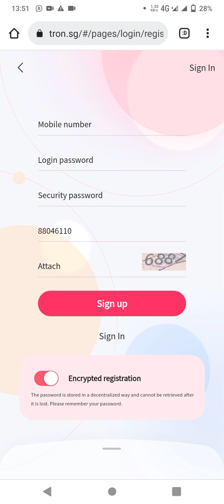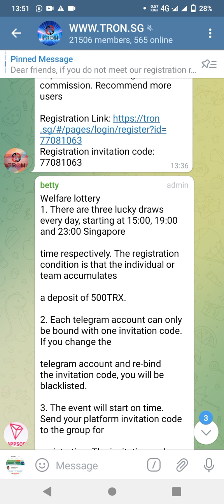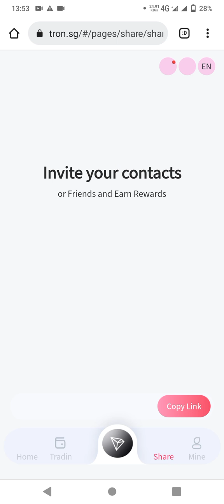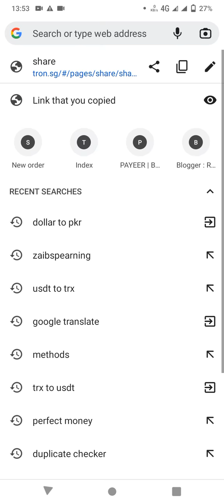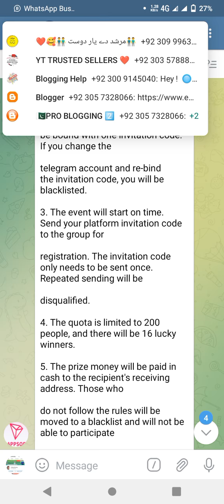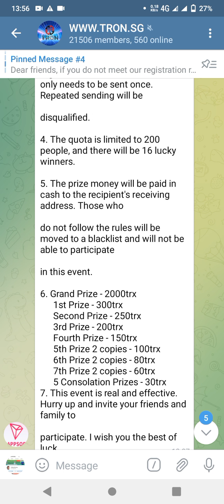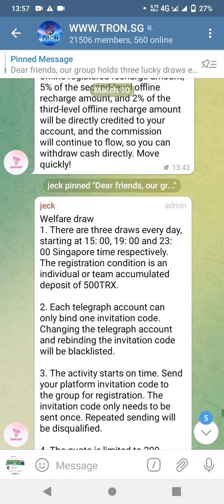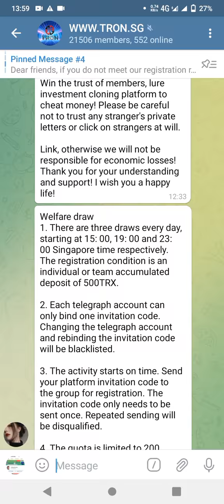Free TRX 20000 Gift 🎁 Bouns || Free 20000 lucky Lottery Withdrawal Proof